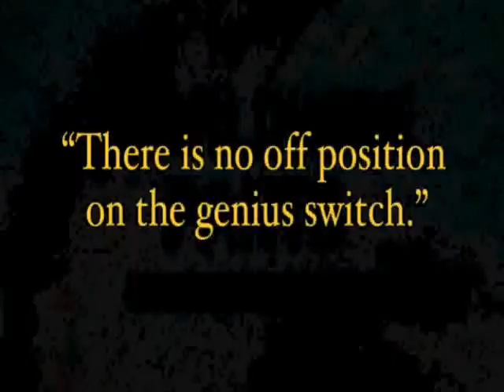OBAMA ON DAVID LETTERMAN SHOW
Download the live TV package now and receive a FREE SPORT STREAMING PACKAGE!